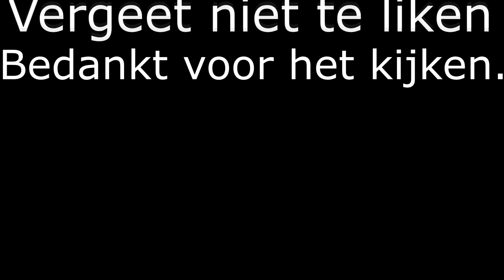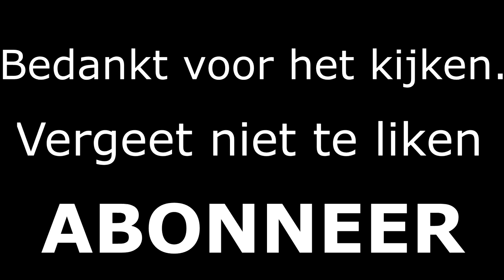HALLO ALLEMAAL JUF ANK [ZINGEN MET MARTIJN #2]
hallo en welkom op het YouTube kanaal powermartler
prop: Gebroeders Rossig